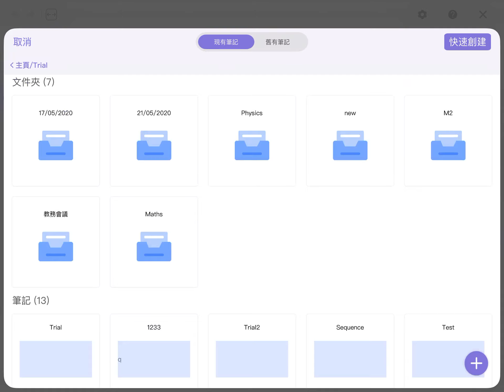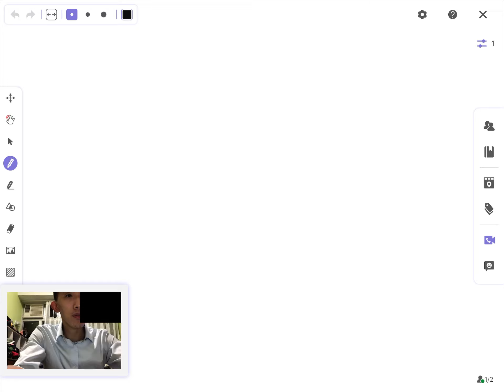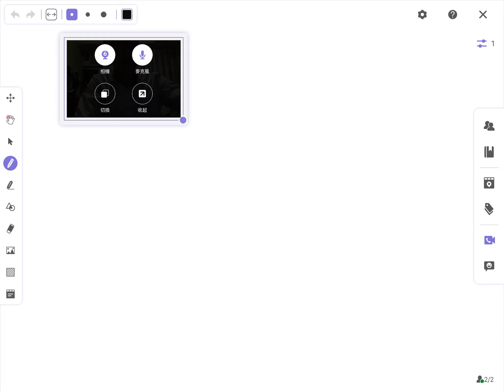【HKDSE M2 積分的應用】如何求面積及體積（Disc method）